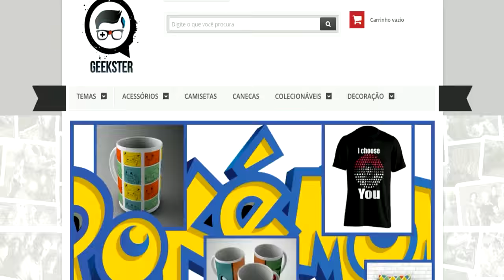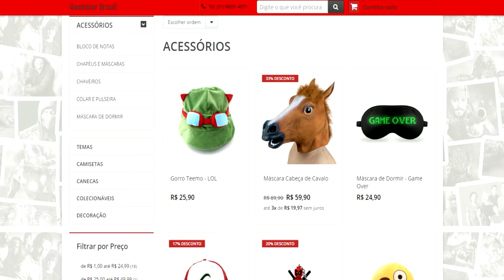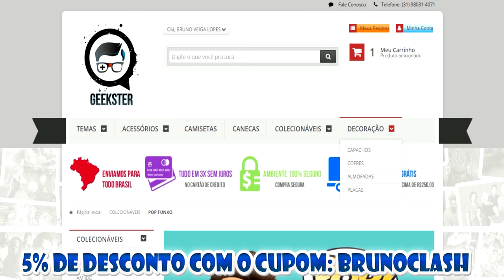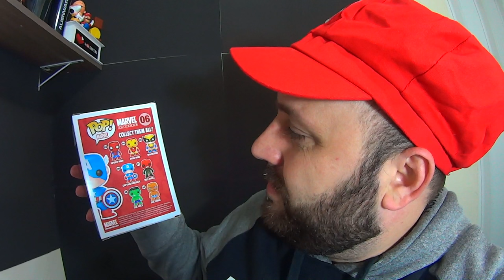PARTICIPE AGORA DA PROMOÇÃO GEEKSTER BRASIL NO CANAL BRUNO CLASH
Regras da Promoção:
Todos aqueles que curtirem a página da Geekster até o dia 05/07/16 estarão concorrendo a um POP do Super Man e a um Amiibo do Wolf Link. O resultado da promoção ocorrerá no dia 06/07/16 e o resultado da promoção será divulgado aqui na nossa página. Fiquem atentos. Além de curtirem a página deixem um up aqui na publicação para estarem concorrendo a promoção.
Ta esperando o que? CURTA já!

Caso tenham alguma sugestão de vídeo, deixe seu comentário, pois se for realmente interessante, eu vou gravar e ele aparecerá aqui no canal BRUNO CLASH !!

“Go Clash”